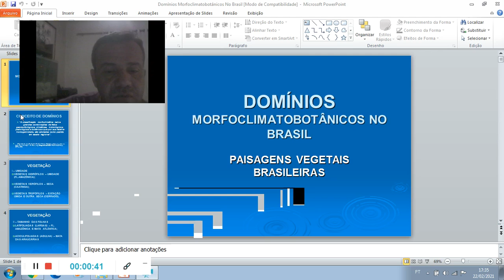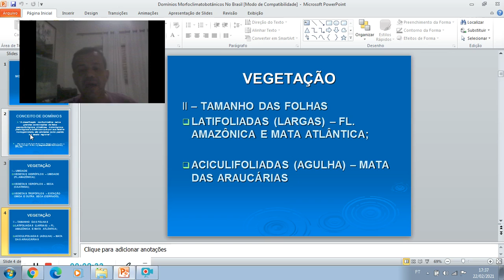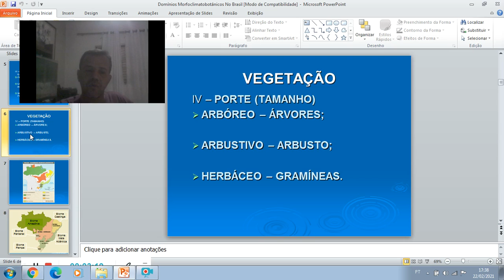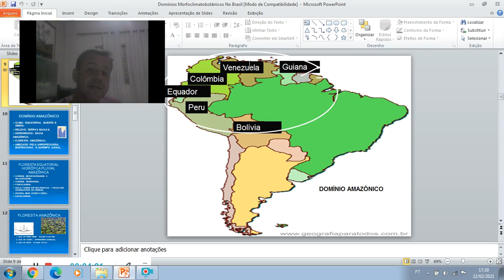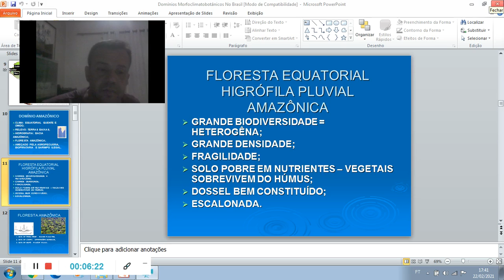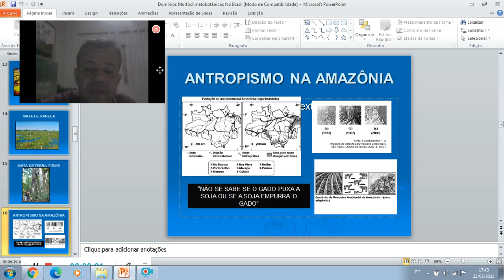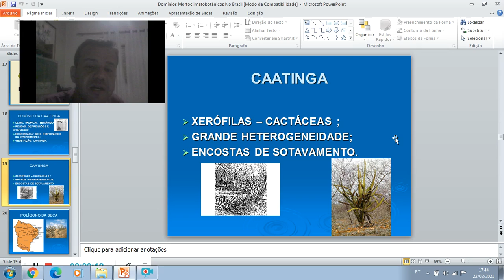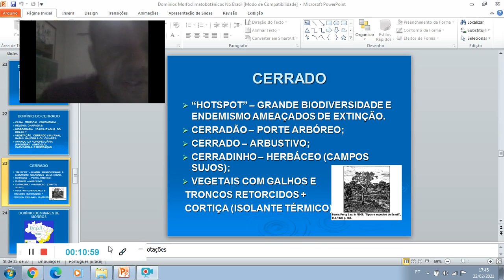AULA 03 GEOGRAFIA 7 ANO SEMANA 22022021